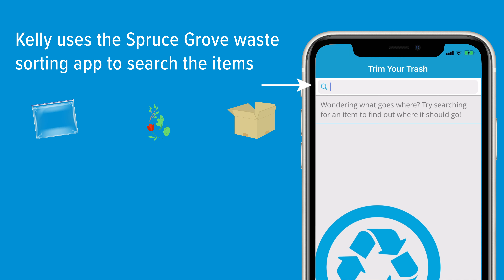Sort with Success - Kelly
Download the City of Spruce Grove’s online waste sorting app and learn how to properly sort household waste. Available through the App Store and Google Play Store, the app is free for any iOS and Android device.